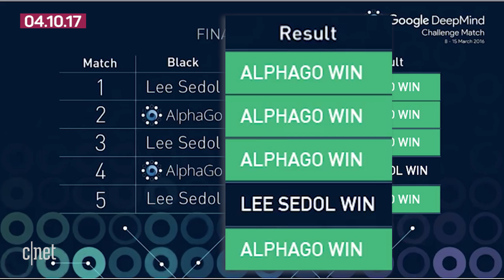Here we 'Go' again: Humans to battle Google AlphaGo AI in ancient game (CNET News)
Can the world champion of Go defeat Google's advanced machine learning? It didn't go so well for team human the first time around.